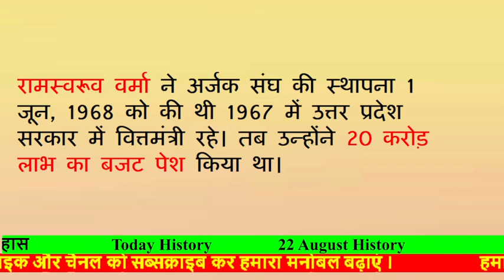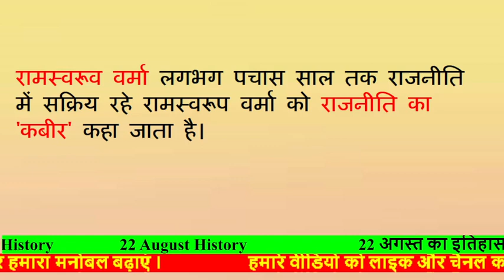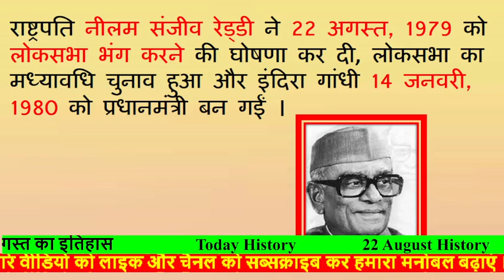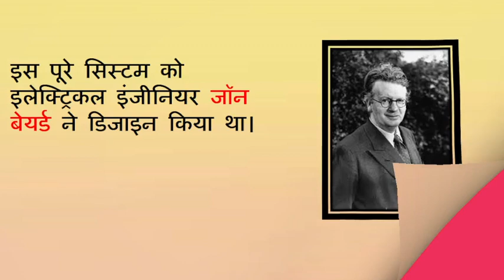22 August ka itihas | Aaj ka itihaas | इतिहास के पन्नों में | Today in History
22 August ka itihas |  Aaj ka itihaas | इतिहास के पन्नों में | Today in History | 22 August history

22 August, 2023
22अगस्त, 2023
22 August ka itihas
23 अगस्त की महत्त्वपूर्ण घटनाएँ
इतिहास में 23 अगस्त को क्या हुआ?
23 अगस्त को कौन सा दिन मनाया जाता है?
दासता उन्मूलन के लिए अंतर्राष्ट्रीय दिवस के रूप में किस दिन मनाया जाता है?
23 अगस्त आज का इतिहास
 23 August Today Historical Events
Important events of August 23
23 August History Hindi
आरती साहा
भारत की पहली महिला तैराक कौन थी?
मनरेगा की शुरुआत कहाँ से हुई?
भारत में राष्ट्रीय ग्रामीण रोजगार कार्यक्रम कब शुरू किया गया था?
मनरेगा
सायरा बानो
बलराम जाखड़ की जीवनी
Tim Berners-Lee
टिम बर्नर्स ली ने किसका आविष्कार किया था?
टिम बर्नर्स ली
22 August history in hindi
22August history of the day
22 th August historical events
22 अगस्त को कौनसा दिवस मनाया जाता है
22August History: जानें 22 अगस्त के दिन इतिहास में क्या-क्या हुआ
August History: क्यों India और World के लिए ये दिन है इतना खास, क्या है इतिहास |
22 अगस्त का इतिहास क्या है?
22 अगस्त को क्या मनाया जाता है?
22 August History: क्यों India और World के लिए ये दिन है इतना खास, क्या है इतिहास
today's event
today events
today history
on this day in hindi
whose birthday is today in Bollywood
today birthday singer
whose birthday today in india
today birthday indian politician
live history
current affairs
general knowledge
smart genral knowledge
competative exam
todaynews
news of the day
history of today
history of the day
history of day
history gk
history
history channel
today history sansad tv
Today in History for August 22nd